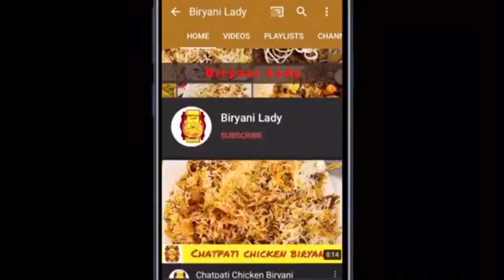Besan ki khandviyan | Altey paltay | Mazedar Khandviyaan by Biryani Lady